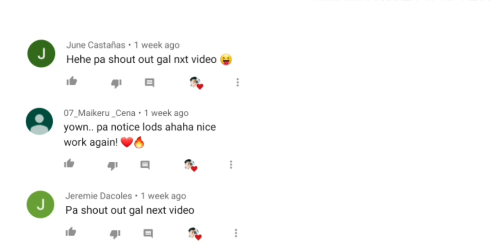JAMES REID half TOBIRAMA SENJU the 2nd HOKAGE | naruto character | timelapse